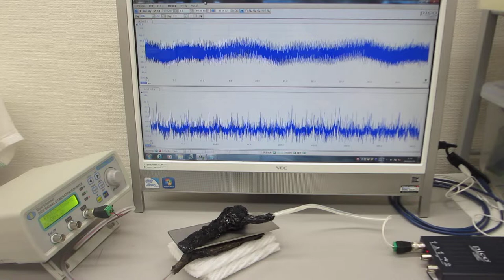超音波の送受信テスト（オリジナル超音波発振制御プローブの製造技術 ultrasonic-labo）